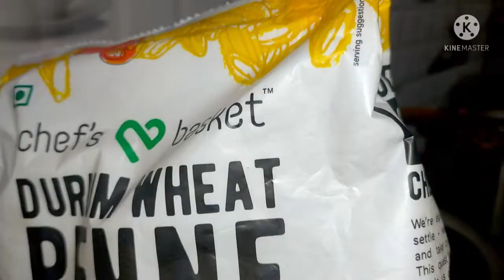Evening time lo ఇలాంటివి పిల్లలకి చేసి పెడితే కడుపు నిండా తింటారు